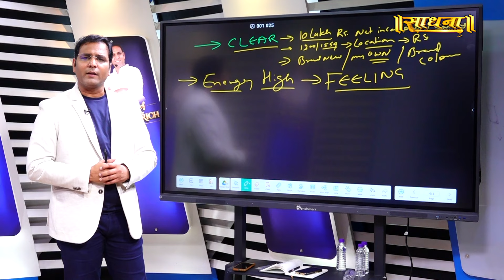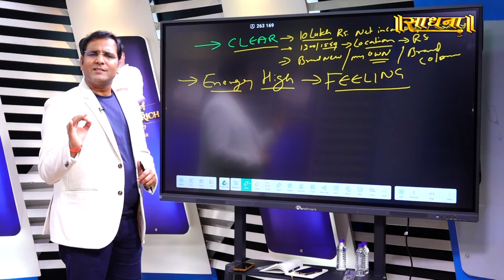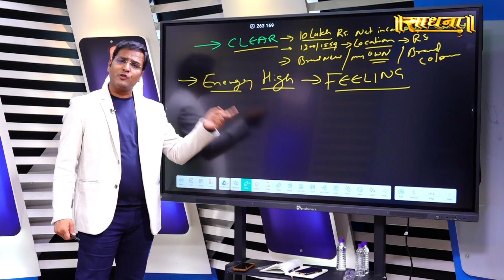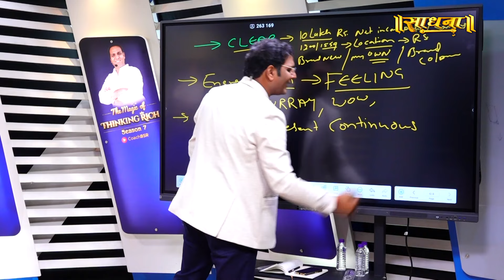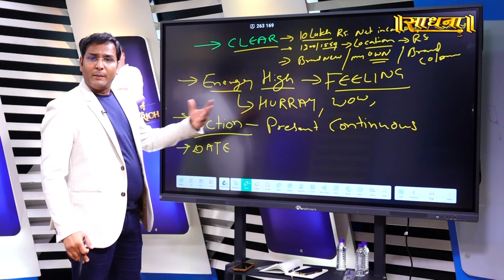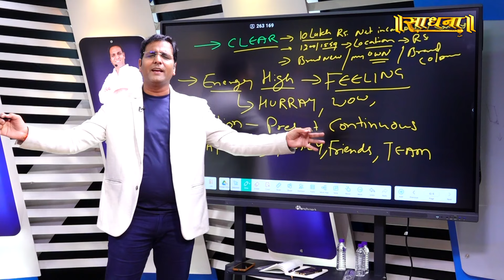How to plan your life goals ? । Coach BSR | Sadhna Tv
Thanks.